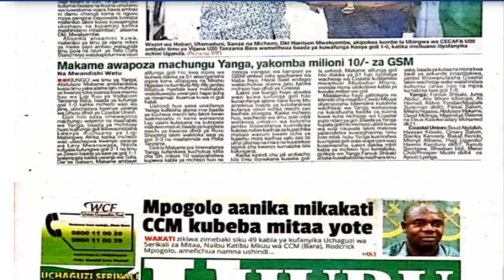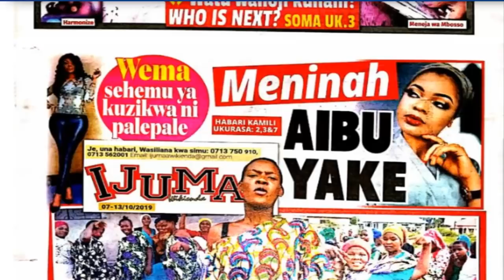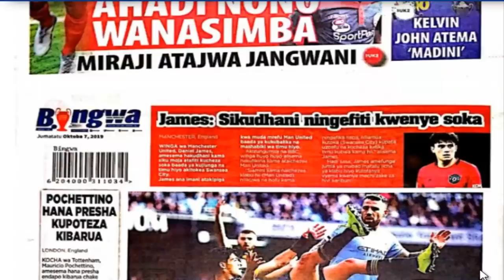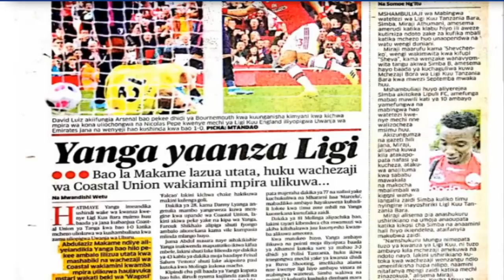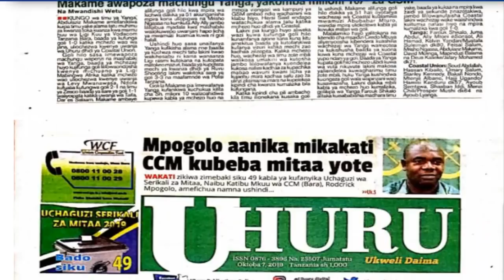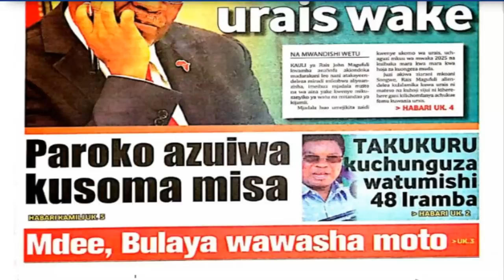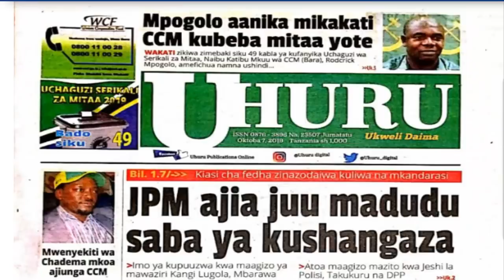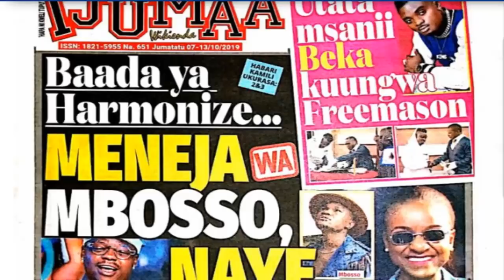MAGAZETI YOTE YA LEO JUMATATU TAR 7/10/2019